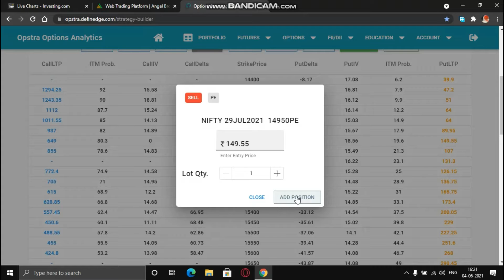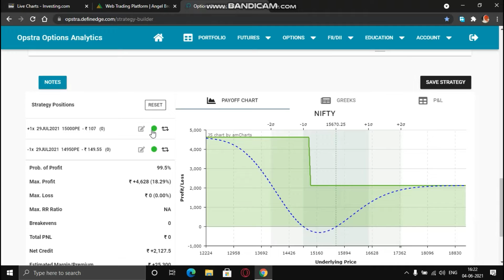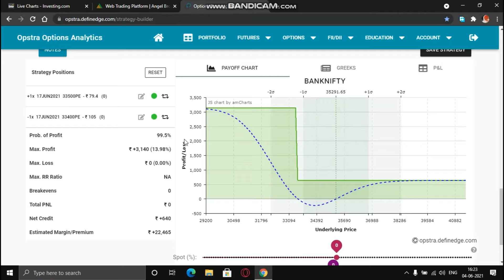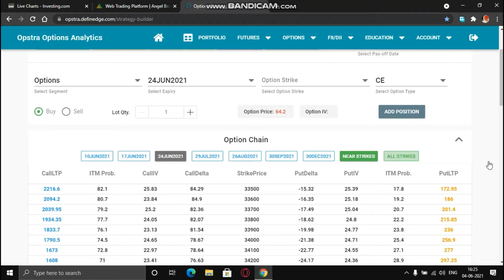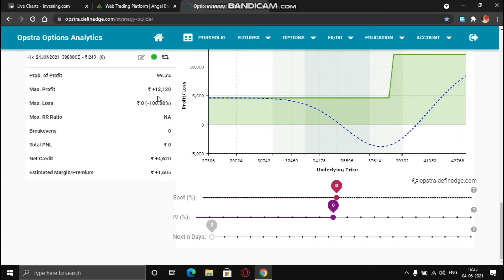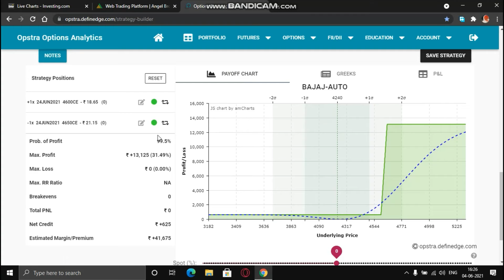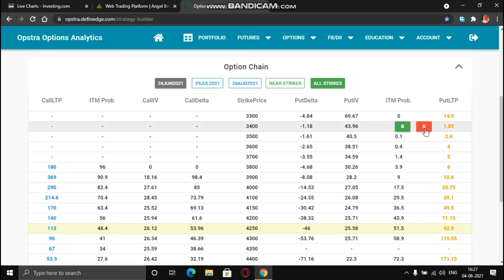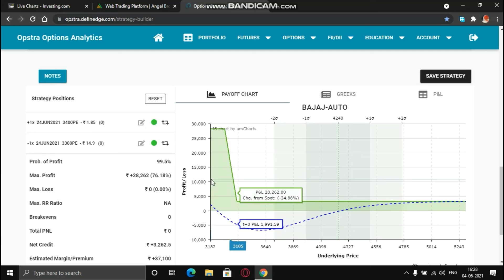8 SCRIPTS FOR HEDGING O LOSS//OPTION HEDGING STRATEGY